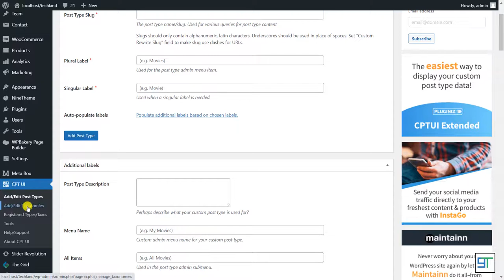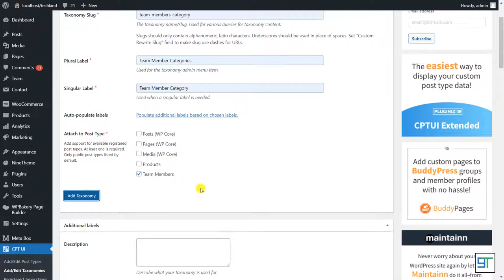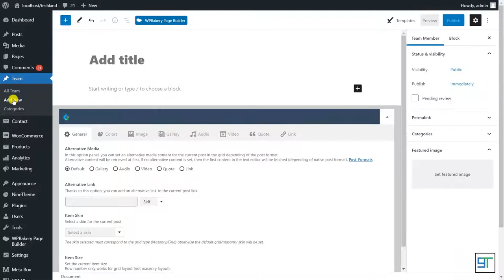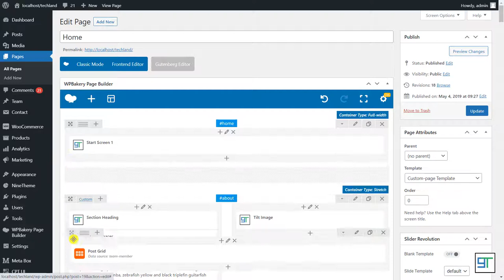Techland - How To Build A Custom Post Type?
You can easily build post type with CPT UI. Watch the video.

If you want to buy the theme in the video and see it more closely, go to the

We will get back to you as soon as possible.

Visit our themeforest profile.